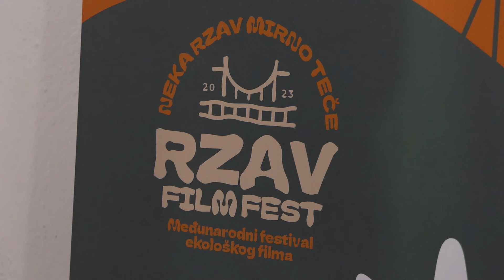Počeo Međunarodni festival ekološkog filma "Rzav film fest"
Izložba pod nazivom ,,Životi oblikovani vodom“ otvorena je sinoć u Gradskoj galeriji u Arilju. Ujedno ekološka tematika spojila je i festival filma koji će se održati naredna dva dan.
Organizator čitavog koncepta je svetska globalna organizacija za zaštitu prirode  koja je proznala Rzav kao značajan kada je zastita reka u pitanju.
Iako je tema i više nego ozbiljna, organizatori su odabrali umetnički pristup kroz koji bi trebalo da podstaknu ljude da se više interesuju kada je očuvanje prirode a naočito slatkih voda u pitanju. Planirane su projekcije filmova a Takođe  i promocija knjige Aleksandra Nedeljkovića, koja  će se smibolično održavati kraj Rzava na plaži Urjak u popodnevnim časovima.